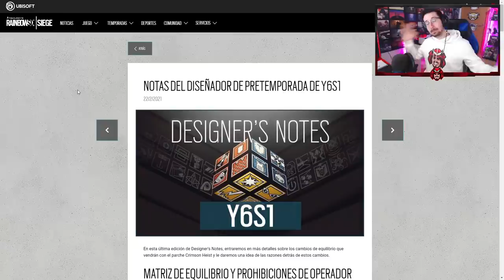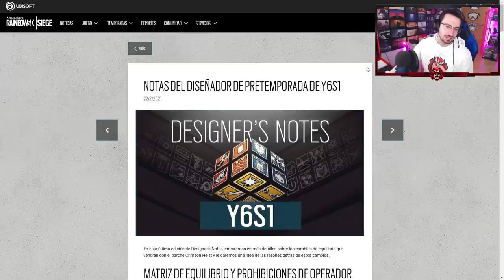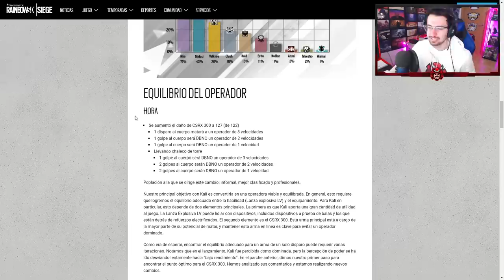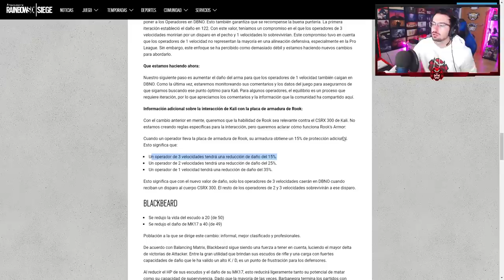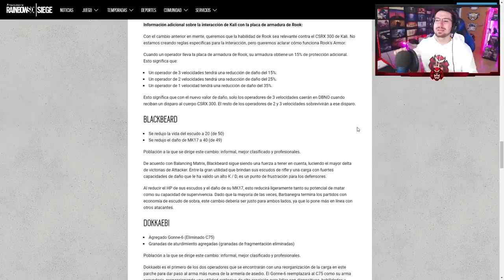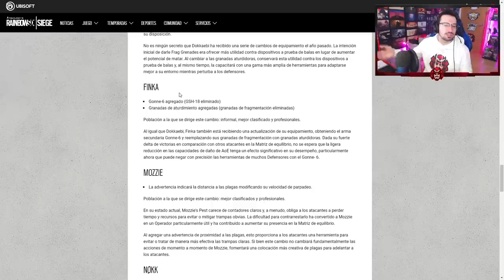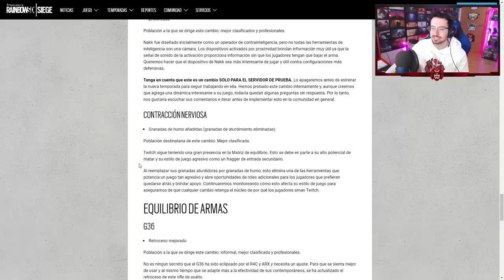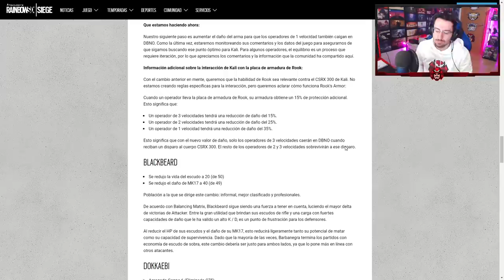PRIMER PARCHE de CRIMSON HEIST | Caramelo Rainbow Six Siege Gameplay Español